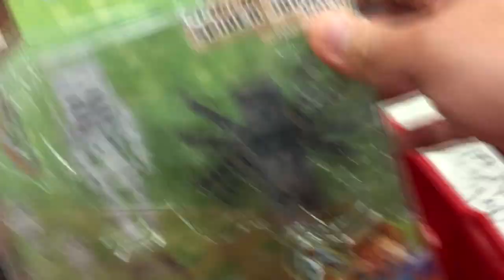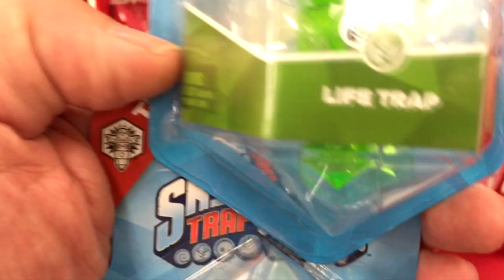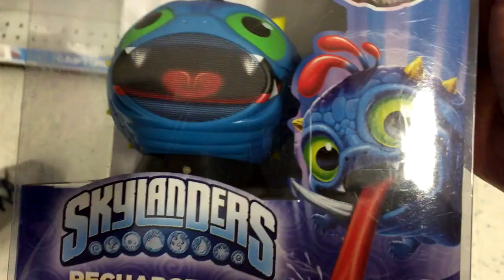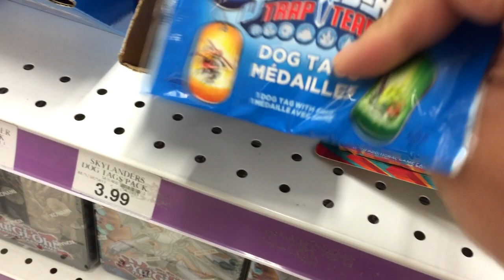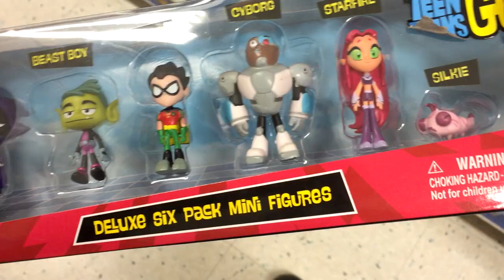Toy/Video Game Shopping after Christmas [Father and Son Day]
The Asian Guy Gamer and The Asian Kid Gamer are shopping for toys and video gaming related items after Christmas.  What did we pick up?  Did you not see the thumbnail pic?

Be sure to smack that "LIKE" button for more Video Game Shopping with My Son!!!

Pranking My Son - Merry Christmas Everybody!!!

theasianguygamershow
liltwistedone